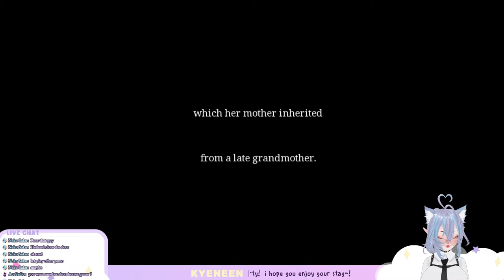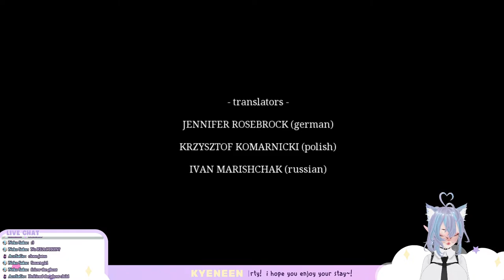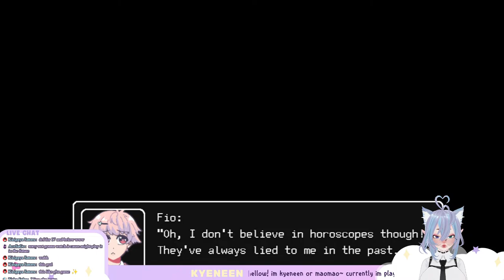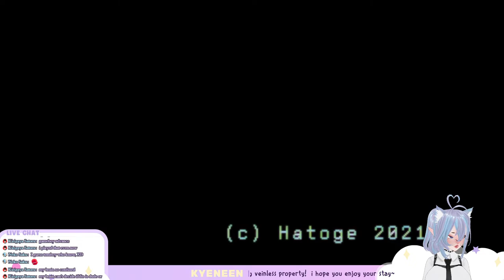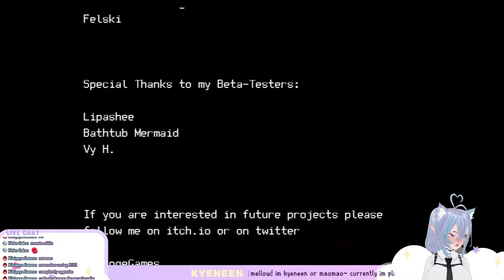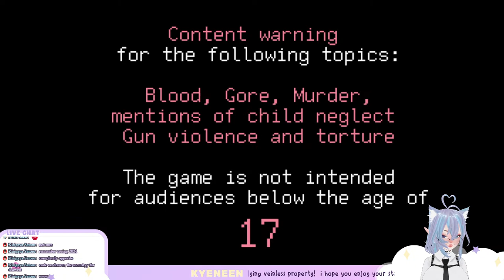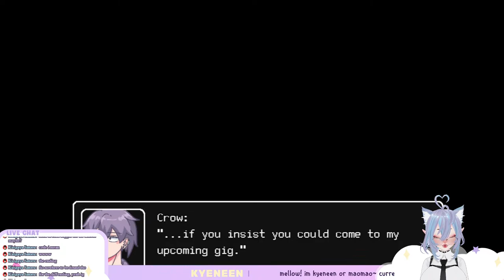[Veinless Property + Ladies Of Sorrow: Night One + Sofia?] playing random games lesgoo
₊❏❜ 🍮⋮[open moi]

                                                        this looks
                                                        scary but ok

rules!
❐ please dont backseat if i dont asked! but you're free to point out easter egg or collectibles that i could've miss, but do not go into details as that will also count as backseating ;-;
❐ please dont mentioned other livers unless i bring them up first or if they are in the chat! That also goes to not mentioned ME on other livers chat too.
❐ please stay on topic with the stream and keep side-talk to minimum.
❐ be respectful to all chat members and the people who i collab with!
❐ dont troll or spam in the chat! please report, block and ignore it!
❐ please dont talk about drugs in the chat! alcohol is fine but i wont understand cause i never drunk one lol.
❐ dont talk about politics, or any sensitive topics on the chat!
❐ you are free to chat in any language as long you follow the rules above!
❐ im just a pudding that want to play games and stream, please be gentle :3 and have fun watching! hihi~

‪╭┈┈┈┈ ┈ ┈ ┈‬ 𓆟 …

┊ 𓆜         game name
⌗ Veinless Property
⌗ Ladies Of Sorrow: Night One
⌗ Sofia
┊ 𓆜          thumbnail
⌗ TBA!

. . . . . . . . . . . . . . . . .. . . . . . . . . . . . . . . . . . . . . . . . . . . . . . . . . . ꒰ ♡ ꒱ ,,  ⌲˘͈ᵕ˘͈